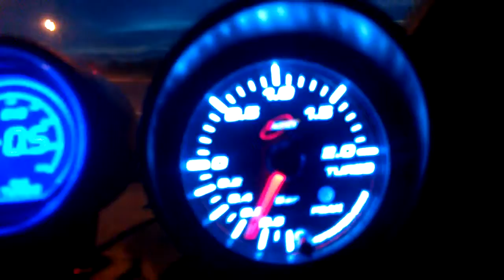Boost controller made from Boost Gauge with warning